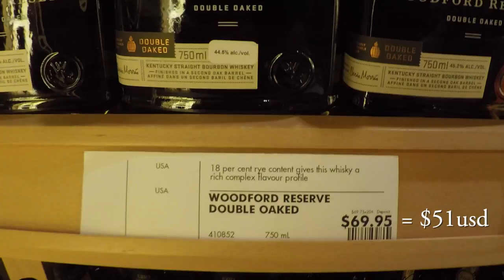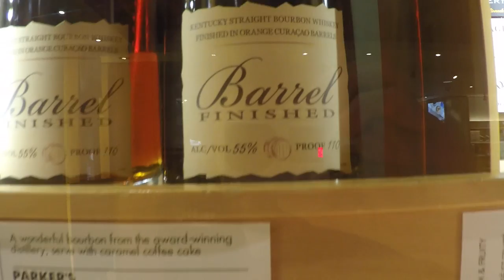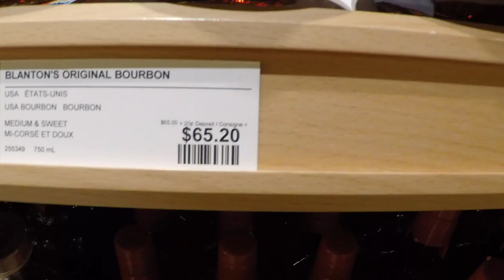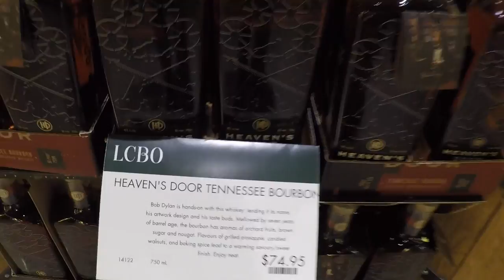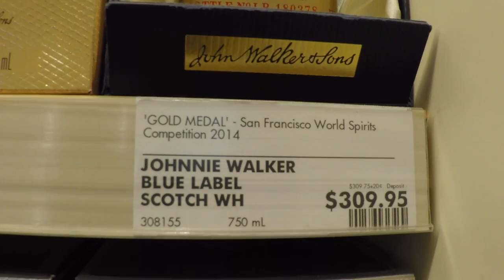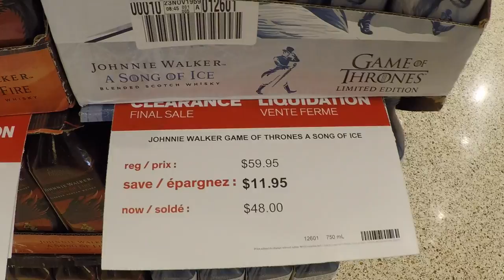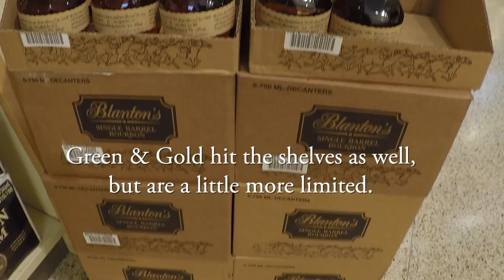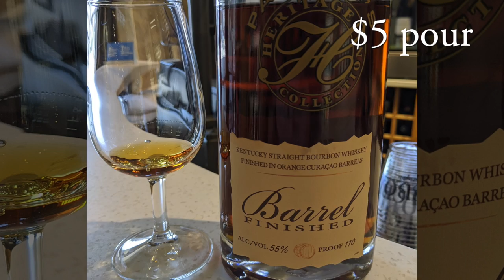Toronto's Biggest LCBO Liquor Store (SummerHill)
A look inside Toronto's Biggest Liquor Store. One of Ontario's Flagship LCBO's - SummerHill.